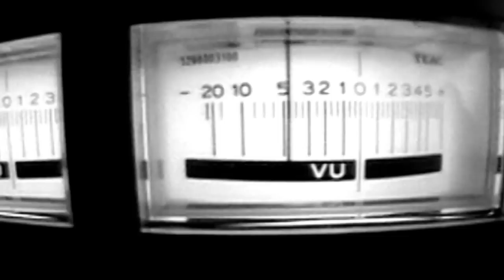ADLIB SWAYZE x THE BRITNEY BEERS EXPERIENCE - Britney's Theme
THE BRITNEY BEERS EXPERIENCE
Available on cassette and digital.

Beat: Adlib Swayze x Diggy Mac Dirt
Master: Peer Hahnefeld

Cut: Adlib Swayze
Camera: Extraterrestrial

12 Drunkies, 2015

Special thanks to Jarek for his cameo appearance!